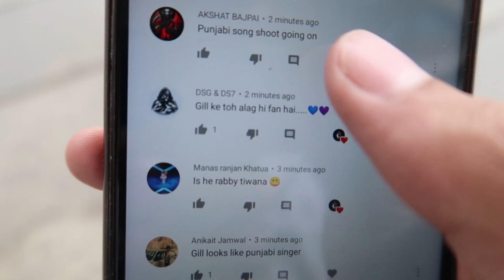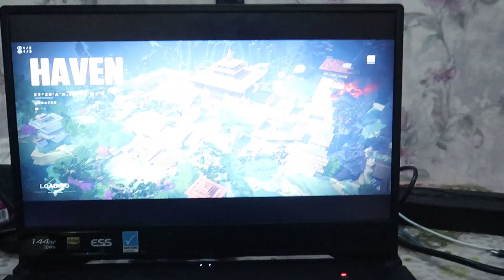UBER DRIVER SAYS THIS ON PUBG BAN!!!! 🤯😱